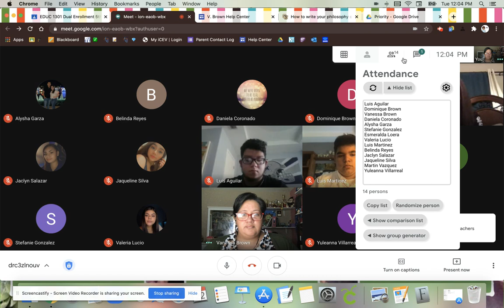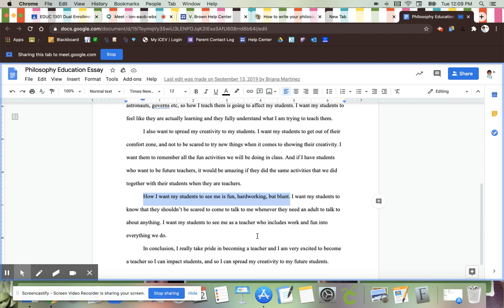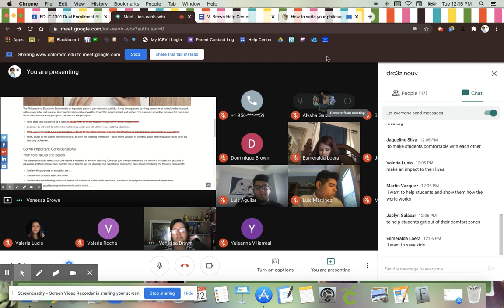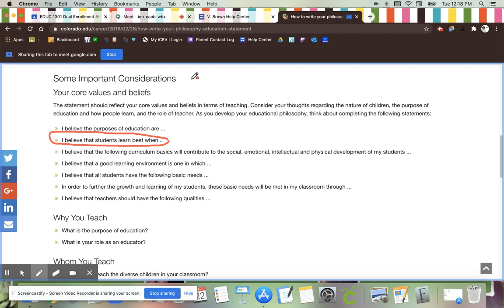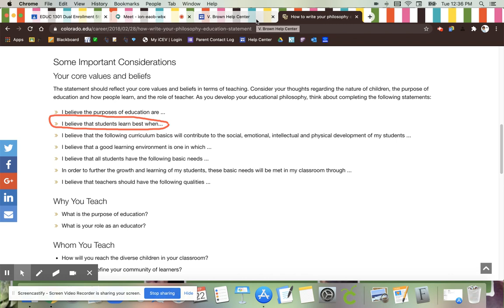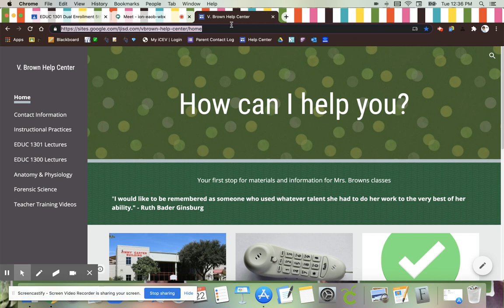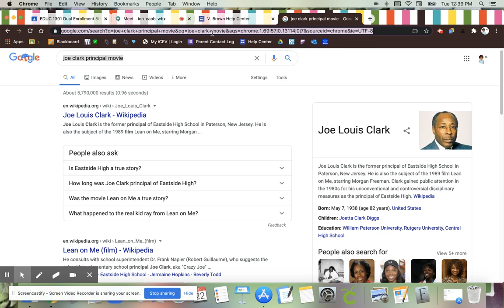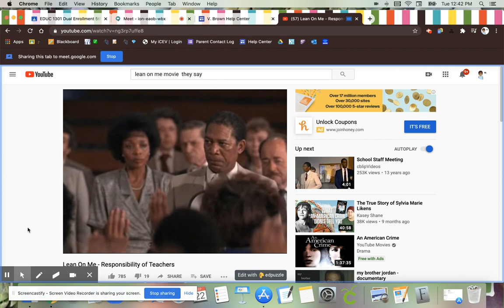EDUC 1301 LECTURE 9/22